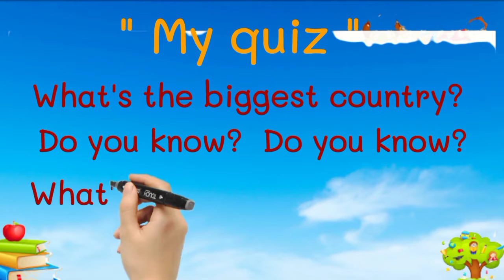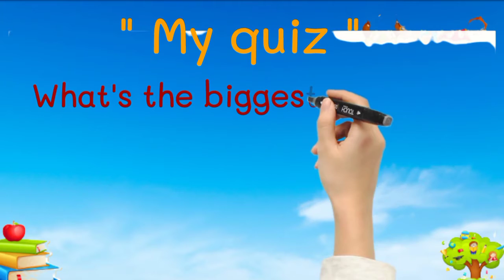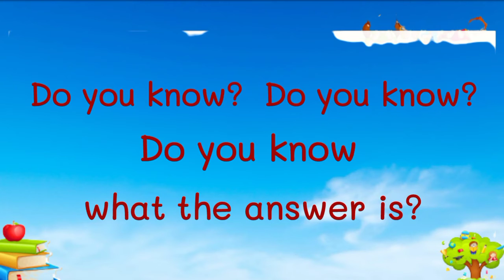G3B / ENGLISH / UNIT 9 / LESSON 3 / 210614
Learn the song : " My quiz "